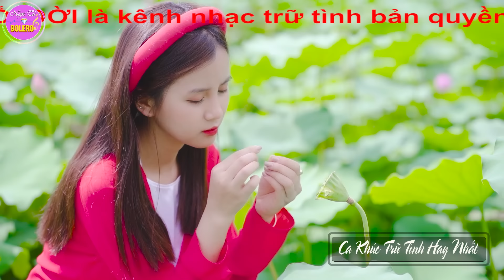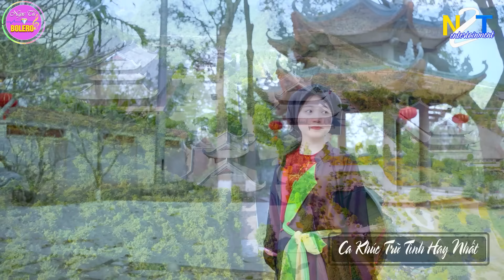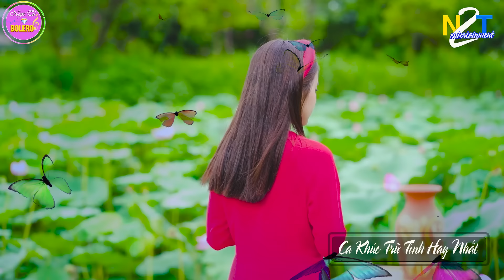LK Nhạc Sống Quan Họ 2024 Hay Nhất ➤Dân Ca Quan Họ Hà Bắc Ngọt Ngào Tha Thiết Tình Quê - Kim Cúc P42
Tác phẩm : LK Nhạc Sống Quan Họ 2024 Hay Nhất ➤Dân Ca Quan Họ Hà Bắc Ngọt Ngào Tha Thiết Tình Quê - Kim Cúc P42
Hội Lim Tiên Du, Bắc Ninh
LK Quan Họ Bắc Ninh Ngọt Ngào Say Đắm Trong Tiếng Hát Của Liền Chị Kim Cúc Vang Danh Đất Kinh Bắc Thành Đoạn Khúc Dân Ca Quan Họ Hay Nhất, các ca khúc chị thể hiện thành công nhất là Mười Nhớ, Gửi Về Quan Họ, Bèo Dạt Mây Trôi, Tương Phùng Tương Ngộ... Tất Cả sẽ được chuyển thể trong mỗi Video kênh NGỌC TÚ BOLERO xuất bản.

Trân Trọng
Và Xin Mời
Ca Sỹ : Duy Phương, Huyền Thương, Kim Cúc, Khánh Huyền, Huy Cường ...
Biên Tập : Tú Nguyễn
Model : Phương Phạm , Ngọc Ánh , Thu Thảo ...
Best regards
And Please